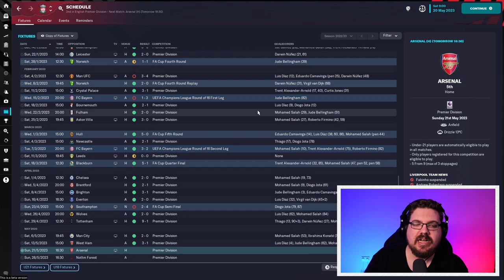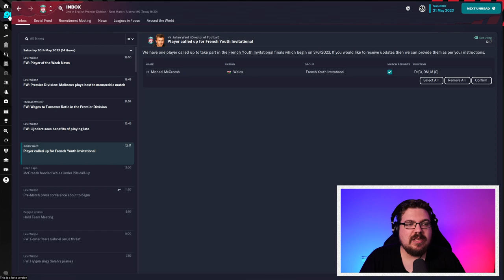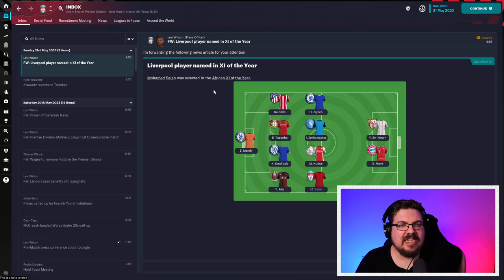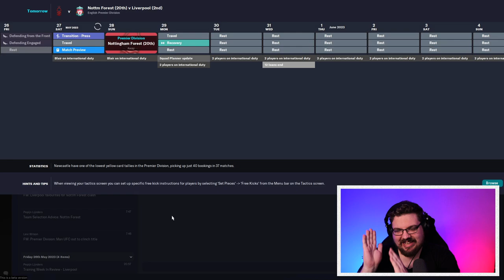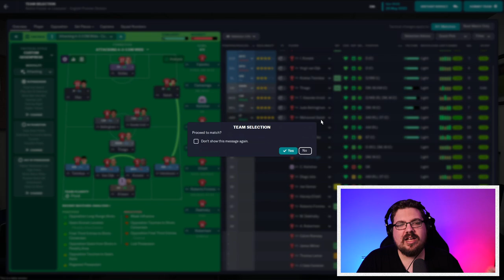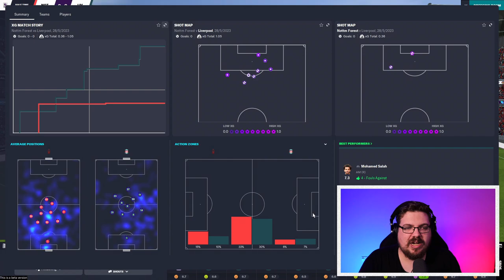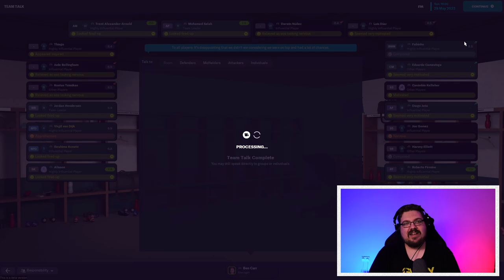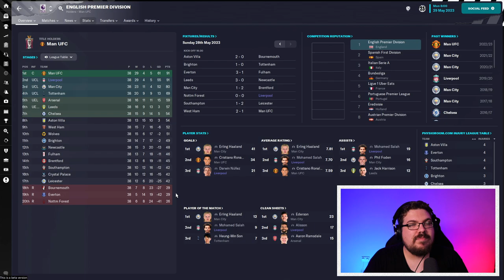FM23 Liverpool Lets Play #10 | DRAMATIC FINAL DAY | Football Manager 2023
Welcome to Part 10 of my Football Manager 2023 Beta save with Liverpool in the Premier League. The league title is on.